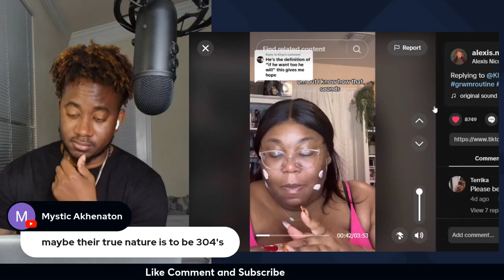WOW PLUS SIZE WOMAN SAYS SHE NEVER BEEN ON A FOURTH DATE HERE WHY